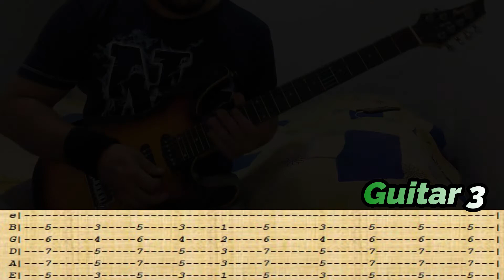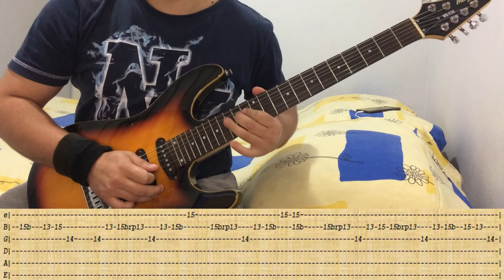OPETH - A Fleeting Glance - GUITAR LESSON WITH TABS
Song: A Fleeting Glance
Artist: Opeth
Album: Sorceress (2016)
Guitar: Mikael Akerfeldt & Fredrik Akesson
Tuning:  Standard
Difficult: Medium